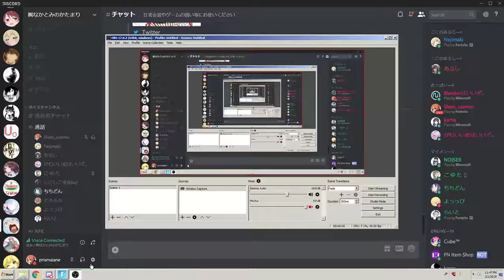Outplaying Outplayed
i said fuck this nigga bruh lmaooo